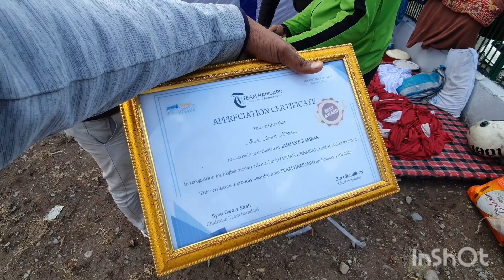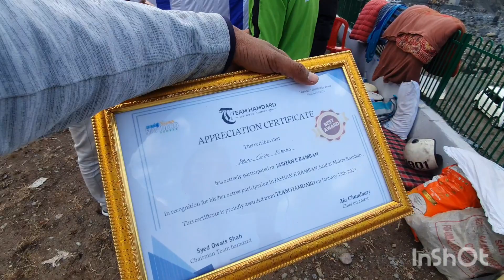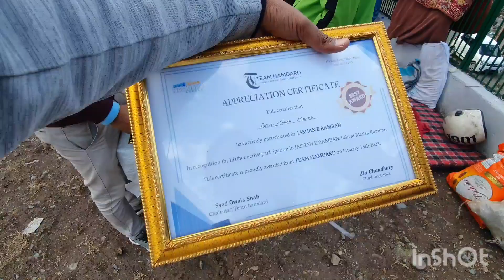My Village Tour 🏕🏜⛰️🏞 || Jashane Ramban V Atend Kia